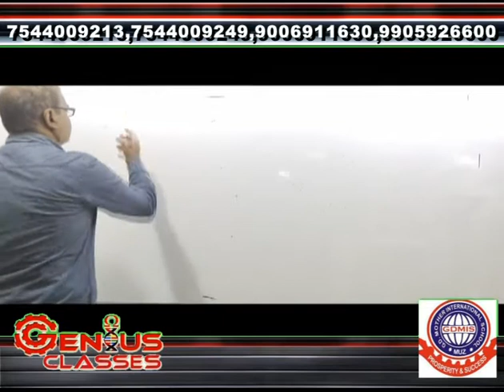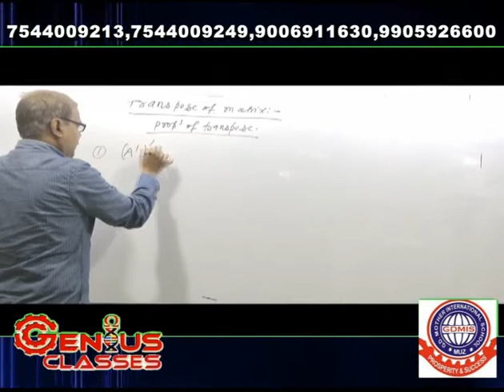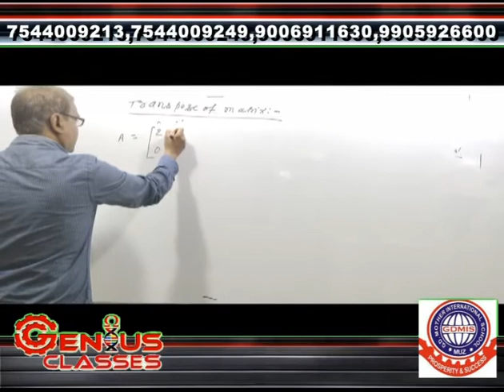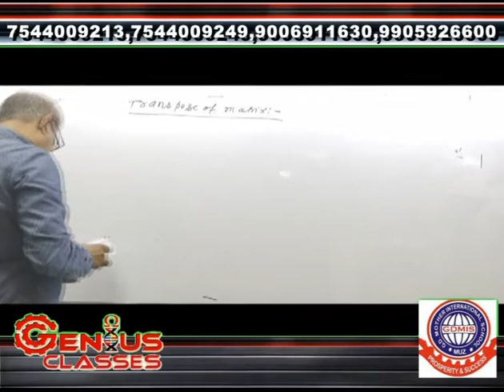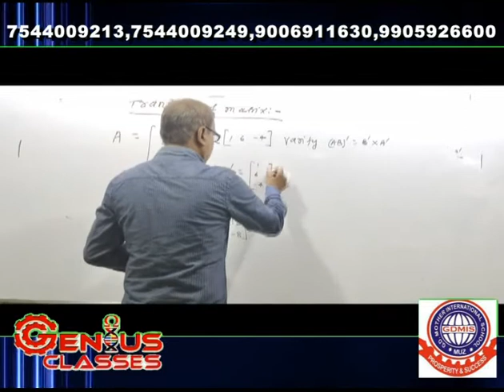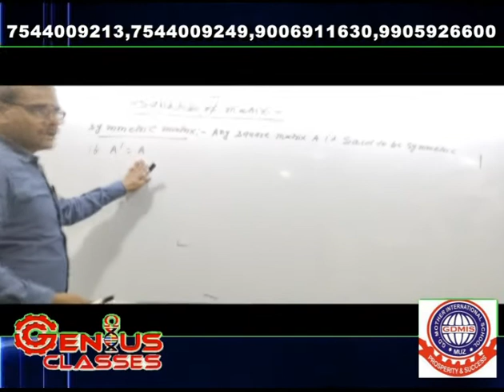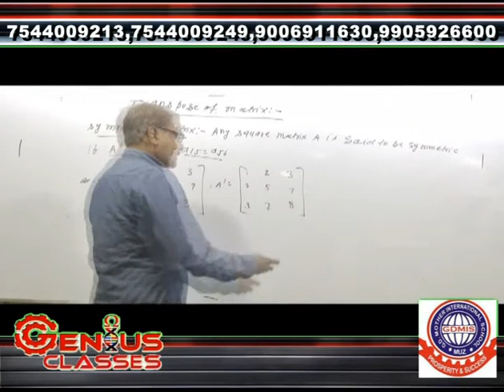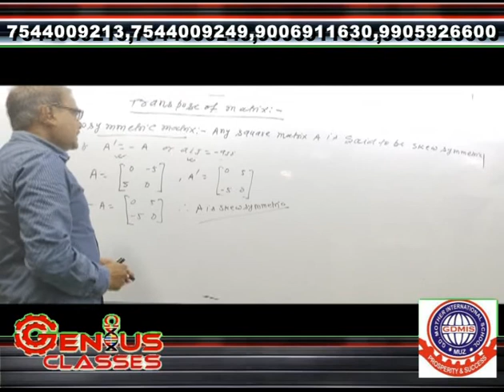CLASS XII MATHS MATRIX TRANSPOSE OF MATRIX